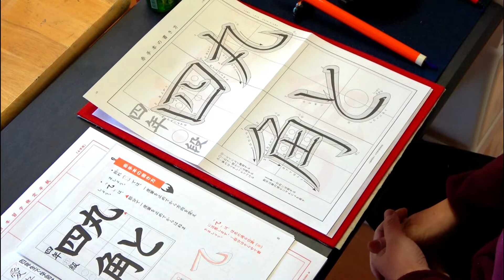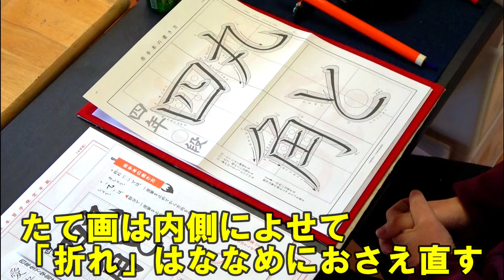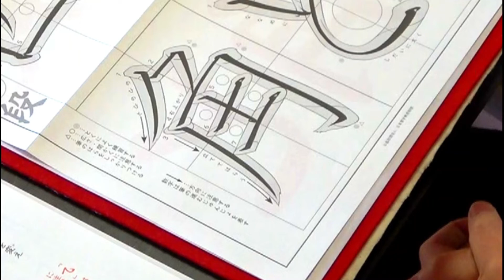玉川習字教室 小学4年課題「丸と四角」日本習字令和4年1月号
今回は次のポイントに注意して書きましょう。
・「折れ」では、一度筆を止めてから方向を変えましょう。
・「丸」は、はねる前に一度筆を止めてから、上から内がわにむかってはねましょう。また、二画目は、ほ先の通る位置に注意し、そらせて書きましょう。
・「角」の五～七画は同じくらいの広さにしましょう。

「基本点画」をあらめて意識していきますので、「玉川習字教室」YouTubeチャンネルにアップしています「基本点画の書き方①『横画・縦（たて）画・転折』及び「基本点画の書き方②『払（はら）い・はね・点』」を見ていただくと、より、分かりやすく学べると思います。

日本習字漢字部門八段位教授、臨書部門半紙四段、硬筆部門初等師範。